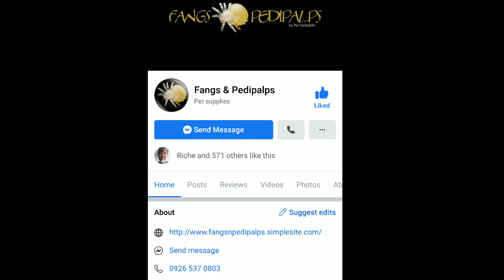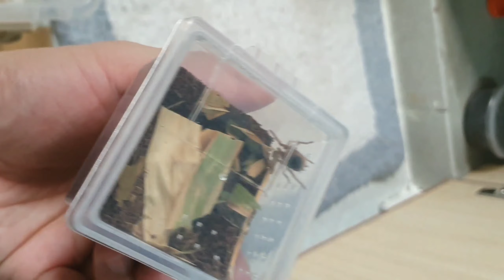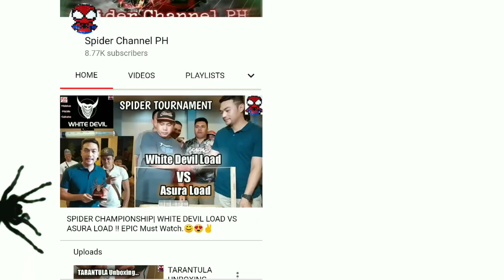BEST ENCLOSURE SETUP FOR TARANTULA SLING + REHOUSING| GRABE ANG GANDA!! 💯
Support natin ung paglaro ng gagamba at pag.alaga ng Tarantula.

gagamba os,
gagamba orden,
gagamba order
gagamba online,
gagamba orange,
gagamba prank,
gagamba ph feeding,
gagamba panlaban,
gagamba patayan,
gagamba philippines,
gagamba rumble,
gagamba red,
gagamba royal rumble,
gagamba ramboll,
gagamba red panther,
gagamba ruweda,
gagamba robot,
gagamba rare,
gagamba reload,
gambar ambulance,
gagamba sabong,
gagamba sa,
gagamba tournament,
gagamba tala,
gagamba tv,
gagamba talaan,
gagamba tiger,
gagamba tagalog,
gagamba trap,
gagamba tao,
gagamba toys,
gagamba unboxing,
gagamba uri,
gagamba usa,
gagamba vlog,
gagamba war,
gagamba wansapanataym,
wow gagamba,
gagambang x,
gagamba x,
gagamba yellow,
gagamba 123,
gagamba 1v1,
gagamba 100,
gagamba 100 pcs,
gagamba 10,
top 10 gagamba,
10 pinakamalaking gagamba,
top 10 gagamba fights,
123 na gagamba,
100 na gagamba,
gagamba 2019,
gagamba 2018,
Jumbo spider,
gagamba fight,
gagamba vs gagamba,
gagambang japan,
gagamba ph,
gagamba sa tenga,
gagambang samon,
gagamba hunting,
gagambang kuryente,
gagamba tarantula,
gagamba away,
gagamba animation,
gagamba arabo,
gagamba alaga,
gagamba avatar,
gagamba ang parada,
gagamba attack,
gagamba alamat,
gagamba bahay,
gagamba big,
gagamba black widow,
gagamba blog,
gagamba bisaya,
gagamba binebenta,
gagamba box,
gagamba bata,
gagamba bilutan,
gagamba bino,
pepito manaloto gagamba b,
gagamba collection,
gagamba cebu,
@Schizo-Pelma Tv
gagamba conditioning,
gagamba cartoons,
gagamba claro,
gagamba cage,
gagamba case,
gagamba contest,
gagamba catching,
gagamba derby cebu,
gagamba dance,
gagamba dalandan,
gagamba davao,
gagamba damang,
d na kita gagambalain,
gagamba egg,
gagamba eating,
empoy gagamba,
gagamba feeding,
gagamba finding,
gagamba farm,
gagamba f,
gagamba gamot,
gagamba giant,
gagamba games,
@Gagamvino Ph
gagamba gabi,
gagamba galamay,
gagamba gagamboy,
gagamba galing china,
gagamba hanap,
gagamba house,
gagamba huli,
gagamba hari,
gagamba higante,
gagamba in japan,
@Gorby Exotics
gagamba isabela to cagayan,
gagamba vitamins,
gagamba itim,
gagamba video,
i witness gagamba,
gagamba jumbo,
gagamba jamill,
gagamba jude,
gagamba king,
gagamba kmjs,
gagamba kuryente,
gagamba ko,
gagamba kamel,
gagamba karantola,
gagamba kinakain,
gagamba kinagat ang dila,
gagamba kulungan,
rated k gagamba,
gagamba labanan,
gagamba load,
gagamba laban sa gagamba,
gagamba lalagyan,
gagamba lason,
gagamba laban pustahan,
@The Dark Den
gagamba laban gagamba,
gagamba laguna,
gagamba l,
gagamba movie,
gagamba masbate,
gagamba medicine,
gagamba mariposa,
gagamba malakas,
gagamba marka dahon,
gagamba man,
gagamba magkatabi,
gagamba marami,
gagamba naghahanap,
gagamba nanganganak,
@JD's Tarantulas
gagamba ng cebu,
gagamba nakakatakot,
gagamba name,
gagamba na nanganganak,
gagamba nakakatawa,
gagamba na nakakatakot,
ng gagamba,